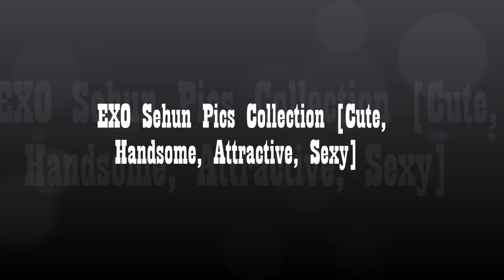EXO Sehun Pics Collections [Cute, Hansome, Attractive, Sexy]